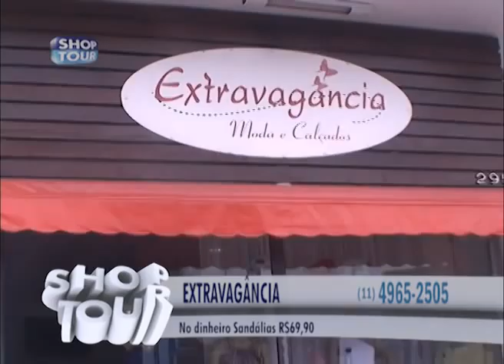EXTRAVAGÂNCIA PGM 36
Imagem: Danilo Chimati
Edição: Danilo Chimati